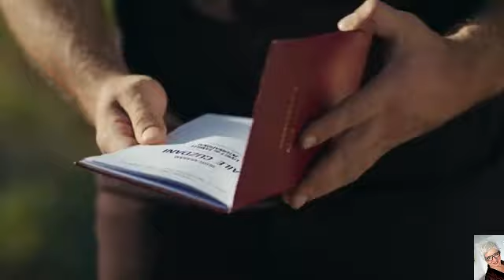Emir : fragment serialu - Przysięga, odc 246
Piosenka : Tomek Czerniecki -   Odeszłaś gdzieś